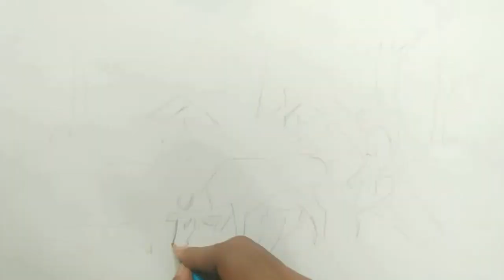village boy with cow drawing | oil pastel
village boy with cow drawing.